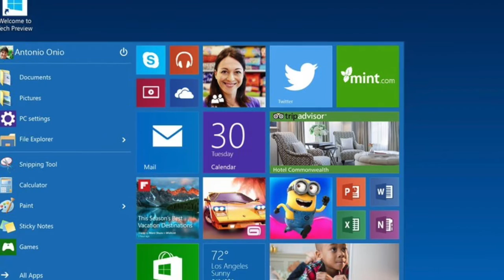Стартовали поставки Windows 10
После десяти месяцев кропотливого тестирования, сегодня, 29 июля, компания Microsoft официально дала старт продажам своей новейшей операционной системы Windows 10. В первый же день система стала доступна в 190 странах (для сравнения напомним, что в ООН участвует 193 государства), то есть практически во всём мире.
Владельцы Windows 7 и Windows 8.1, как и было изначально обещано компанией, смогут бесплатно в течение года обновиться до Windows 10. В противном случае новая система влетит пользователю в копеечку. К слову, срок в один год на обновление — это весьма мудрое решение со стороны Microsoft: к тому времени Windows 10 доведут до ума и исправят мелкие и не очень ошибки, которые наверняка просочились в финальный релиз.
В систему вернулись привычные элементы рабочего стола, которых так не хватало в Windows 8/8.1. Грубо говоря, Windows 10 в плане интерфейса стала гибридом Windows 7 и Windows 8. Особенно в этом плане выделяется новое меню «Пуск».
Microsoft утверждает, что на сегодняшний день Windows 10 является самой защищённой и безопасной операционной системой в мире.
Браузер Internet Explorer, который в народе по понятным причинам называют «осликом», остался в прошлом: в Windows 10 по умолчанию используется браузер Microsoft Edge, который, как считает Microsoft, составит мощную конкуренцию всем популярным браузерам.

Windows 10 официально поддерживает API DirectX 12, который, в теории, должен существенно повысить производительность использующих его игр. Пока что проверить производительность DirectX 12 можно только в специализированных бенчмарках; первые же игры с поддержкой DirectX 12 должны появиться к концу этого года.